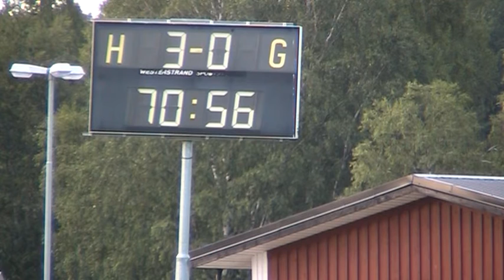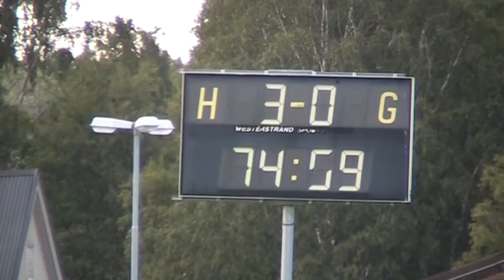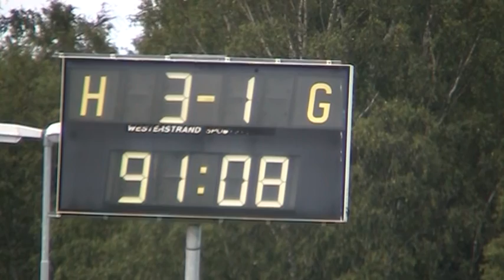Selånger FK-Långsele AIF (Andra halvlek)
Div 2 mellersta norrland - damer - omgång 10
Selånger FK 2-Långsele AIF
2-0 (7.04) Tova Olsson 53’
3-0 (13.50) Arleena Paanalahti 59´
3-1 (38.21) Sara Lidén  84´